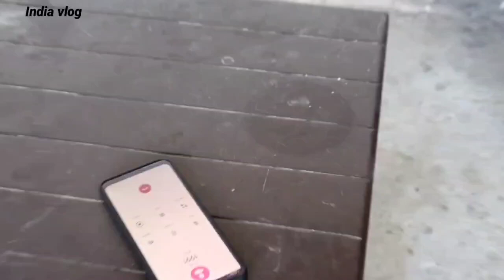Nanad Bou Val beya || India vlog Assamese Short film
Buwari Val Beya || Nanad Bou || India vlog video